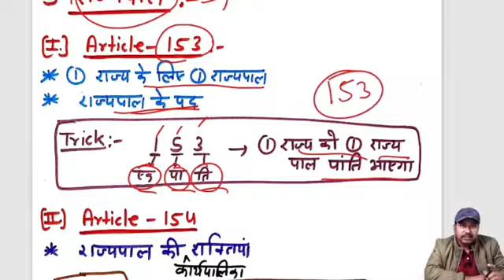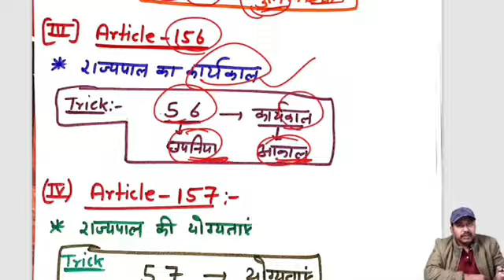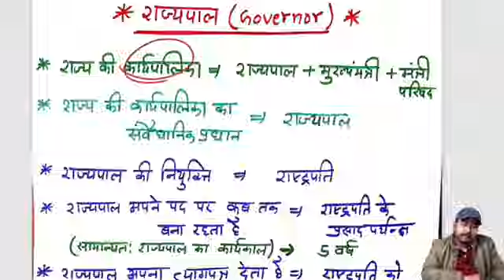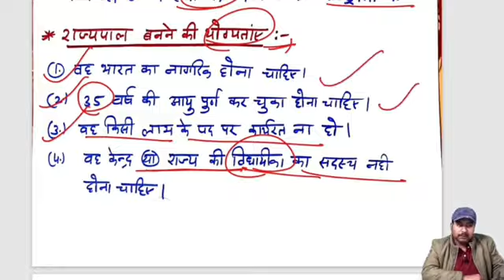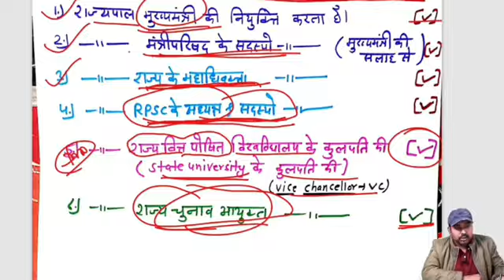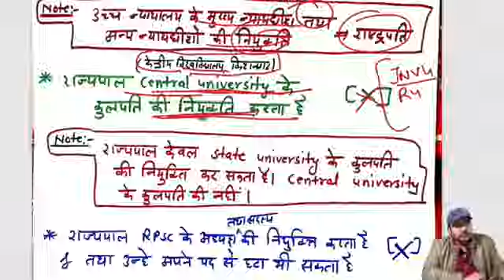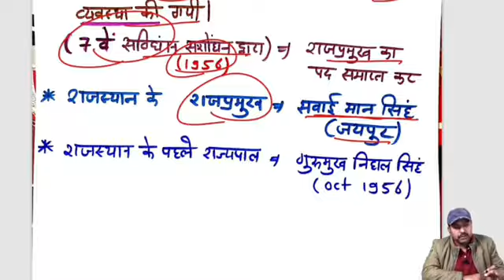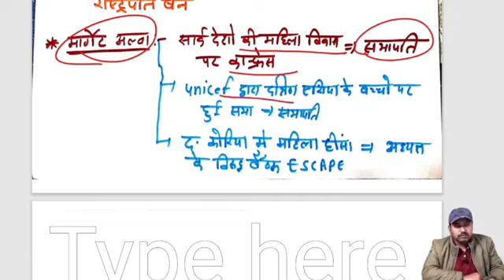राज्यपाल | CET-2024 (स्नातक स्तर)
cet graduate level syllabus
cet graduate level
cet graduate level vacancy
How to fill this graduation level form?
cet graduate level science classes
cet graduate level cut off 2022
cet graduation level syllabus 2024
cet graduation level result 2023
cet graduation level paper solution
cet graduate level cut off 2023
this exam question paper
this notification 2024
cet form fill up 2024
how to check cet result 2024
this bachelor's syllabus
what is this graduation?
cet snatak syllabus
cet snatak star syllabus
What is the meaning of graduation?
What happened to graduation?
cet graduate level
cet exam 2024
when will cet exam 2024 happen
cet exam 2024 syllabus
cet exam 2024 date
cet exam 2024 maharashtra
When will the forms for cet exam 2024 be filled?
cet exam 2024 answer key
cet exam 2024 paper solution
cet exam 2024 classes
cet exam 2024 dress code
rajasthan cet
rajasthan cet 2024
rajasthan cet update today
rajasthan cet 2024 application form date
What is common eligibility test?
common eligibility test syllabus 2024
common eligibility test rajasthan
common eligibility test bharathiar university
common eligibility test (senior secondary level) - 2022
rajasthan gk for cet
rajasthan gk for cet 12th level
rajasthan gk for cet exam
rajasthan gk for cet 2024
rajasthan gk for cet 12th level 2024
rajasthan gk cet classes
rajasthan gk cet graduation level
rajasthan gk question cet 2023
english for cet exam
english for cet
english for cet rajasthan
english for cet 2024
english for cet graduation level
english for tet exam 2024
english for cet
english for cet mains
english for cet group
computer for cet mains rajasthan
computer for cet rajasthan
computer for cet mains
science for cet mains
Rajasthan history for cet-2024
Rajasthan art & culture for cet-2024
Rajasthan geography for cet-2024
राजस्थान polity for  cet-2024
Rajasthan economy for cet-2024
Rajasthan cet-2024
Rajasthan cet pyqs
Rajasthan cet graduate level pyqs
Rajasthan cet previous year questions
Rajasthan cet graduate level previous year question papers
Cet old question paper
Cet old paper
Comman eligibility test pyqs
Common eligibility test previous year question
Common eligibility test old question papers
 rajasthan economy for cet
indian economy for cet
indian economy for cet graduation level
indian economy cet mains
indian economy for rajasthan cet